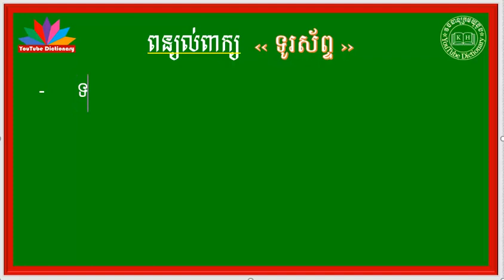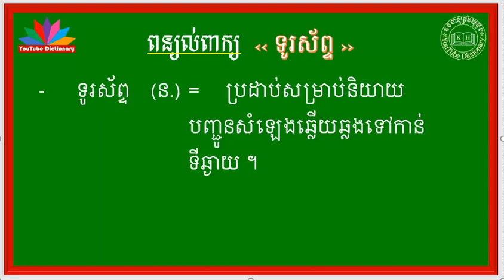ពន្យល់ពាក្យ ទូរស័ព្ទ | Khmer Vocabulary Word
នៅក្នុងឆាណែលនេះ និងរៀបរាប់អំពី ,
ព្រមទំាងមានវិឌីអូច្រើនទៀតដូចជា ៖
-ពន្យល់ពាក្យសម្រាប់គ្រប់កម្រិតថ្នាក់ ,
-សទិសសព្ទ ‹ពាក្យសូរដូច› ,ពាក្យថ្មីៗដែលកម្របានជួប,
-សទិសសូរ (ពាក្យសូរដូច),
-សទិសន័យ ‹ពាក្យន័យដូច›,
-វេវចនសព្ទ (ពាក្យន័យដូច),
-មានពន្យល់ពាក្យចាប់ពីថ្នាក់ទី១ ដល់ថ្នាកទី១២,